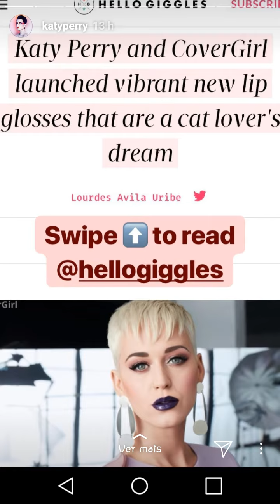Katy Perry | Instagram Story Videos | January 17 2018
Katy Perry - Instagram Story Videos - Instagram Live 2018
Snapchat Videos

Katy Perry- 2017 - On Snapchat - Snapchat Katy Perry  - January 17 2018 - Snaps Taylor Hill  - Snaps Katy Perry  - Katy Perry 2017 - Funny Moments -  Instagram Story Videos